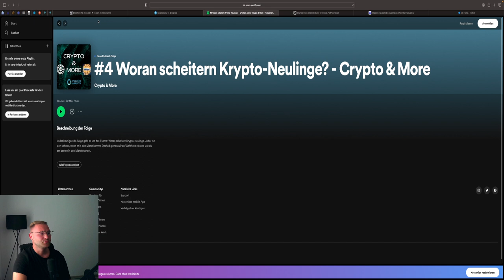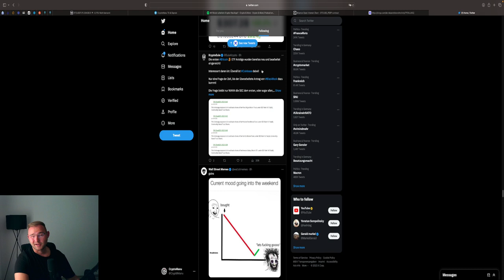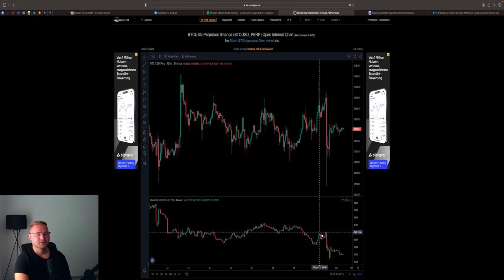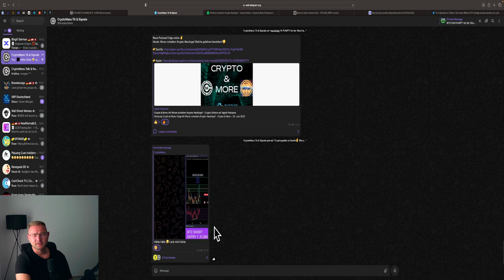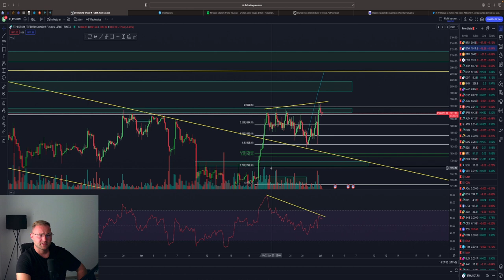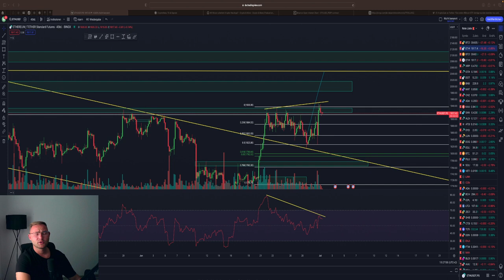BITCOIN SHORT RICHTUNG 29.000$⁉️🚨 BULL VS BEAR 💥NEUE ETF ANTRÄGE💥 BTC & ETH ANALYSE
⏱Timesteps:
00:00 Abo, Kommentar & Like nicht vergessen
00:30 Zusammenfassung
01:00 Bitcoin Analyse
07:00 Ethereum analyse

👉 TRADING LERNEN?
✉️ Geschäftliche Anfragen ✉️